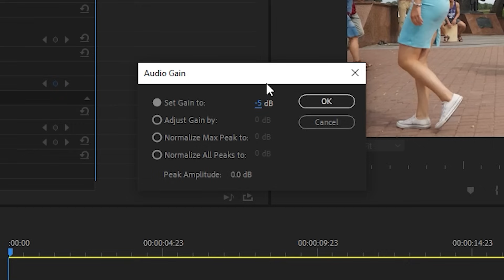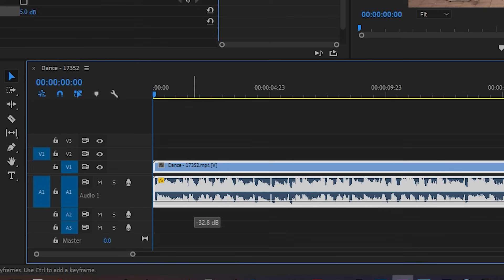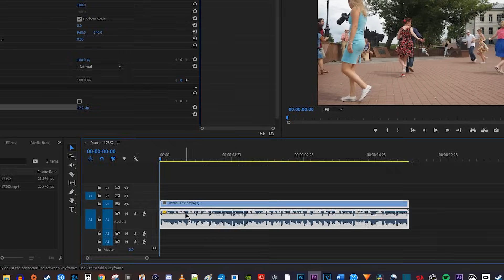3 Ways to Change Volume in Premiere Pro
A tutorial on how to change the volume in Premiere Pro.